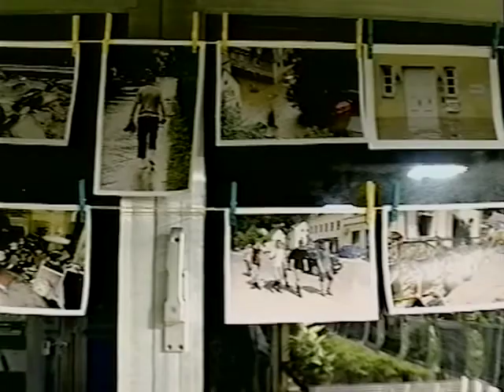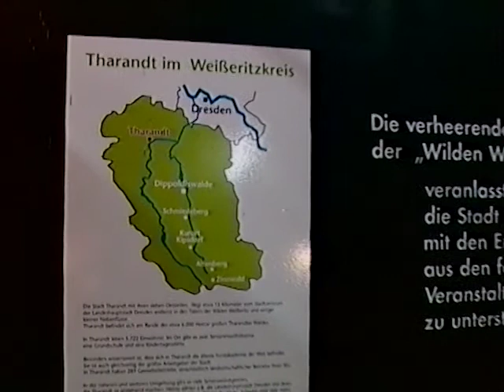Benefizkonzert im Forstbotanischen Garten Eberswalde (23.09.02)